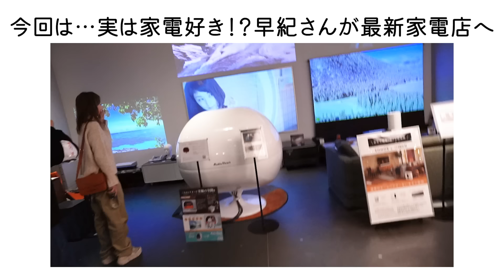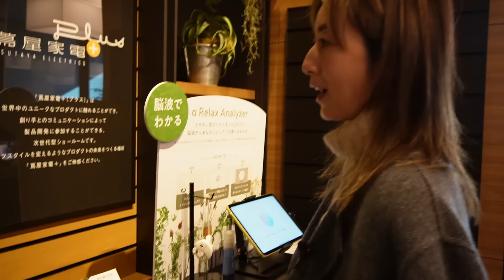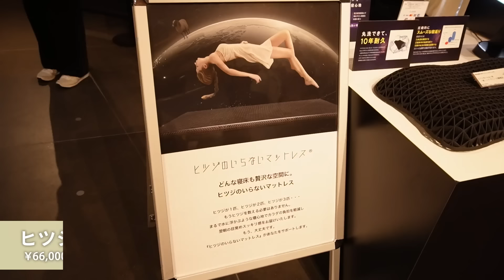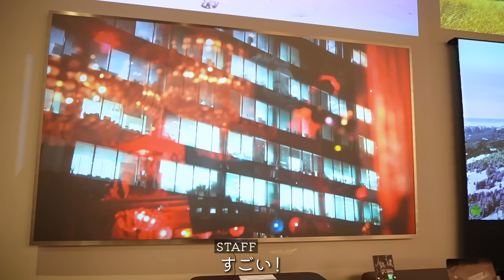【最新家電】掃除・洗濯・睡眠まで…生活がガラッと変わる！？最新&ユニーク家電店に大興奮！【蔦屋家電-vol2/2-】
今回も二子玉川 蔦屋家電さんにお邪魔して生活家電を中心にさまざまな商品をご紹介いただきました
中でも、早紀さんが気に入った驚きの「ホームシアター」とは！？

■前回の動画では「美容家電」を中心にご紹介！

■撮影協力
二子玉川 蔦屋家電（東京都世田谷区玉川1丁目14番1号 二子玉川ライズ S.C. テラスマーケット）

00:00 前回の動画に続き蔦屋家電さんへ！
00:30 店頭のイチオシ家電をチェック
01:39 蔦屋家電＋（最新家電フロア）へ
03:35 フロアには寝具も🛏
04:17 お昼寝専用の簡易個室！？
05:32 住フロアへ
06:41 掃除機のコーナー
09:00 お店からサプライズ！
10:40 人気の最新テーブル！？
11:38 暖房器具のコーナー
15:04 おまけ映像